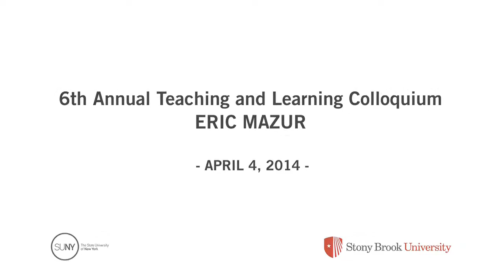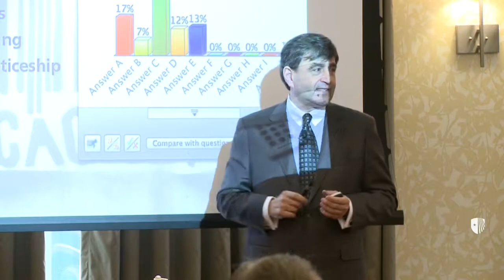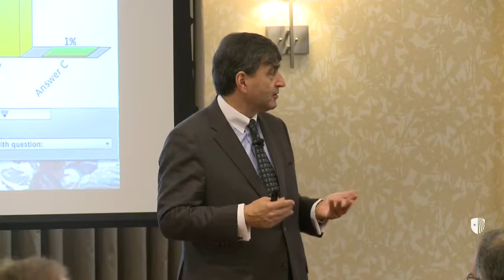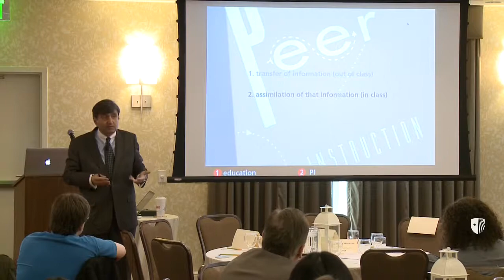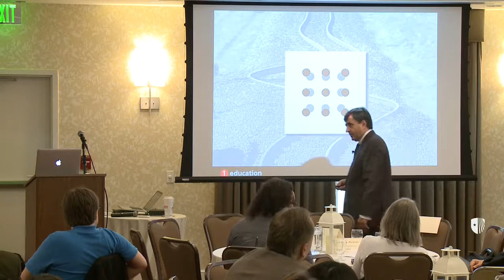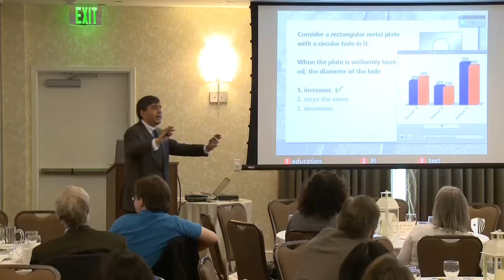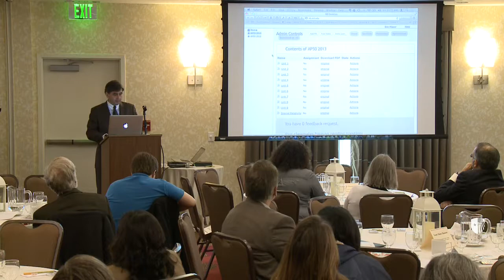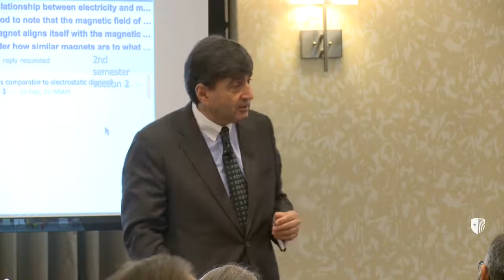Dr. Eric Mazur: Confessions of a converted lecturer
Presentation and Workshop for 2014 Stony Brook Teaching and Learning Colloquium

Abstract:   I thought I was a good teacher until I discovered my students were just memorizing information rather than learning to understand the material. Who was to blame? The students? The material? I will explain how I came to the agonizing conclusion that the culprit was neither of these. It was my teaching that caused students to fail! I will show how I have adjusted my approach to teaching and how it has improved my students' performance significantly

Eric Mazur is the Balkanski Professor of Physics and Applied Physics at Harvard University and Area Dean of Applied Physics. An internationally recognized scientist and researcher, he leads a vigorous research program in optical physics and supervises one of the largest research groups in the Physics Department at Harvard University.  In addition to his work in optical physics, Dr. Mazur is interested in education, science policy, outreach, and the public perception of science. He believes that better science education for all -- not just science majors -- is vital for continued scientific progress. To this end, Dr. Mazur devotes part of his research group's effort to education research and finding verifiable ways to improve science education. In 1990 he began developing Peer Instruction a method for teaching large lecture classes interactively. Dr. Mazur's teaching method has developed a large following, both nationally and internationally, and has been adopted across many science disciplines.

Dr. Mazur has served on numerous committees and councils, including advisory and visiting committees for the National Science Foundation, has chaired and organized national and international scientific conferences, and presented for the Presidential Committee of Advisors on Science and Technology. He serves as consultant to industry in the electronics and telecommunications industry. In 2006 he founded SiOnyx, a company that is commercializing black silicon, a new form of silicon developed in Mazur's laboratory. Mazur is currently Chairman of the Scientific Advisory Board for SiOnyx. In 2011 he founded Learning Catalytics, a company that uses data analytics to improve learing in the classroom. Mazur is Chief Academic Advisor for Turning Technologies, a company developing interactive response systems for the education market. He also serves on the Scientific Advisory Panel for Allied Minds, a pre-seed investment company creating partnerships with key universities to fund corporate spin-outs in early stage technology companies, and on the Scientific Advisory Board for the Lifeboat Foundation, a nonprofit nongovernmental organization dedicated to encouraging scientific advancements.

Dr. Mazur is author or co-author of 274 scientific publications and 23 patents. He has also written on education and is the author of Peer Instruction: A User's Manual (Prentice Hall, 1997), a book that explains how to teach large lecture classes interactively. In 2006 he helped produce the award-winning DVD Interactive Teaching.  For his other publications and talks, see the Mazur Group News

Follow The Official Peer Instruction blog, Turn to Your Neighbor,